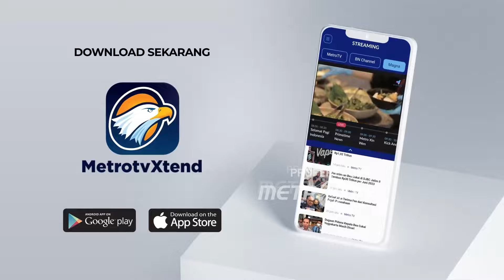Judol Belum Masuk Sebagai Bencana Sosial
MetroTV, Indonesia menjadi negara tertinggi pengguna j*d1 online dengan total akumulasi perputaran uang mencapai Rp327 triliun sepanjang tahun 2023. Mirisnya lagi, 4n4k usia di bawah 10 tahun sudah ikut-ikutan bermain j&d1 online. PPATK telah mewanti-wanti, transaksi judol bisa mencapai Rp1000 triliun di tahun 2024 jika pemerintah tak segera menanganinya dengan serius.